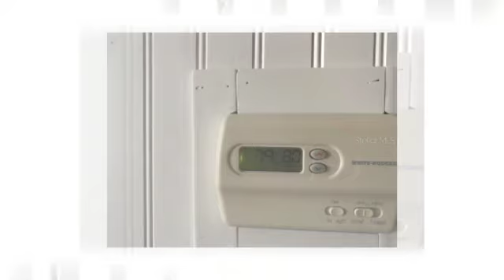5772 Holiday Park Blvd, North Port, FL 34287 | MLS# C7428260 | Homes For Sale in North Port, FL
5772 Holiday Park Blvd, North Port, FL 34287 | MLS# C7428260 | Homes For Sale in North Port, FL

HURRY, THIS ONE WONT LAST! This is a 2 bedroom with a den, 2 bath, updated home in the much sought after PET SECTION of Holiday Park. This bright and sunny home features a beautifully updated kitchen with a breakfast bar and eat in dining area. The living Room has plenty of space and windows, and you will love the updated flooring. It also has a nice sized master bedroom and bath and the second bedroom definitely doesn't lack on space! The second bathroom is a must see and has been completely updated as well. What about the location of Holiday Park? All I can say is Location! Location! Location! Did I mention you are close to everything? Shopping, restaurants, churches, parks, beaches and so much more! This community really is the hidden gem of North Port. In Holiday Park you own the land with a deed and it has one of the lowest maintenance fees around at 112.10 a month ($1345.20 a year) which is included in your taxes, it just makes it one more reason to buy this particular home in this area! This is the place to live so don't walk, RUN and pick this one up before its gone!

2 Bedrooms
2 Full Bathrooms
Interior: 719 sqft
Lot: 4,984 sqft
Year Built: 1971

5772 Holiday Park Blvd, North Port, FL 34287 | MLS# C7428260 | Homes For Sale in North Port, FL
Anytime Realty